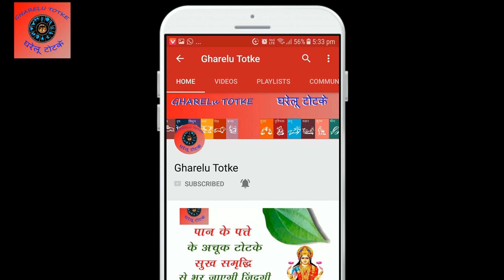भोजन का निवाला मुंह में डालने से पहले जरूर कीजिए यह 3 काम, गरीबी रहेगी कोसों दूर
इस संसार में हर व्यक्ति अपना जीवन व्यापन करने के लिए दिन-रात कड़ी मेहनत में लगा रहता है वह अपना और अपने परिवार का पेट भरने के लिए काफी कोशिश करता है भोजन एक ऐसी चीज है जो इंसान की जरूरत है और इंसान रोजाना इसका सेवन करता है अगर हम यह सोचे कि बिना भोजन के हम जीवित रह सकते हैं तो इसके बारे में सोचा भी नहीं जा सकता क्योंकि एक मनुष्य को अपना जीवन व्यतीत करने के लिए रोटी कपड़ा और मकान की जरूरत होती है रोटी एक ऐसी चीज है जो हमको हर हाल में चाहिए मनुष्य एक बार के लिए कम कपड़े या फटे हुए कपड़े पहन सकता है अगर उसके सर पर छत ना हो तो फुटपाथ पर भी वह अपना जीवन बिता सकता है लेकिन अगर इंसान के पेट में खाना ना रहे तो उसका जीवित रहना काफी कठिन हो जाता है भोजन हमारे जीवन की सबसे पहली जरूरत होती है वैसे देखा जाए तो रोजाना दिन में दो से तीन बार भोजन अवश्य किया जाता है परंतु क्या आपको इस बात की जानकारी है कि भोजन करने से पहले यदि आप 3 खास कार्य करते हैं तो इससे आपके घर में हमेशा बरकत बनी रहती है।
जी हां, आप लोग बिलकुल सही सुन रहे हैं अगर आप भोजन करने से पहले यदि आप 3 खास कार्य करते हैं तो आपके घर में कभी भी धन की कमी नहीं होगी और आपको अपने जीवन में कभी भी निर्धनता का सामना नहीं करना पड़ेगा आपके जीवन से गरीबी कोसों दूर रहेगी आज हम आपको इस लेख के माध्यम से भोजन करने से पहले कौन से तीन काम करने चाहिए इसके बारे में जानकारी देने वाले हैं।
आइए जानते हैं किस ग्रह के लिए क्या दान करना चाहिए

यह जाने के लिए आप इस वीडियो को अंत तक पूरा देखें और  यदि जानकारी अच्छी लगे तो कृपया मेरे इस विडियो को लाइक और शेयर करना ना भूले तथा मेरे इस चैनल को सब्सक्राइब करे और अपनी सुविधा के अनुसार लाभ उठाये |

Thanks